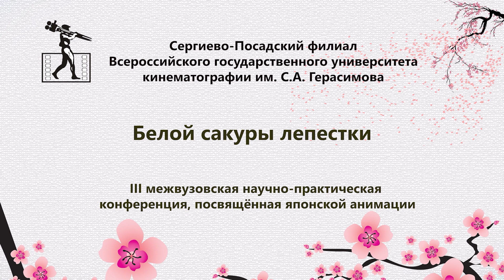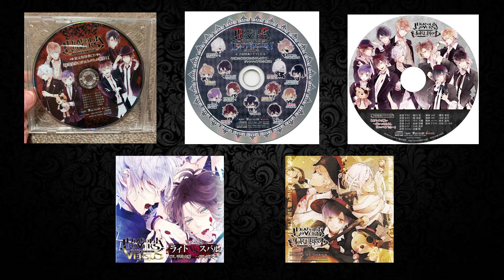София Копытова "Дьявольские возлюбленные. Зачем? Почему?"